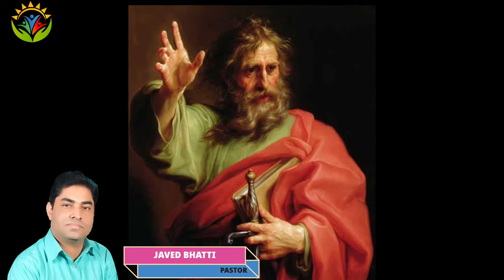Life of Apostle Paul complete Information In Hindi Urdu By Pastor Javed Bhatti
the epistle of paul the apostle to the romans,
apostle johnson suleman and dr paul enenche,
apostle ernest paul,
paul apostle of christ full movie with english subtitles,
glory to god mass of st paul the apostle,
the history of st. paul the apostle with david suchet,